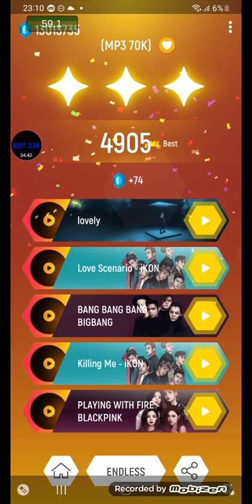tileshop Endless Mode 11 New Record : 4905